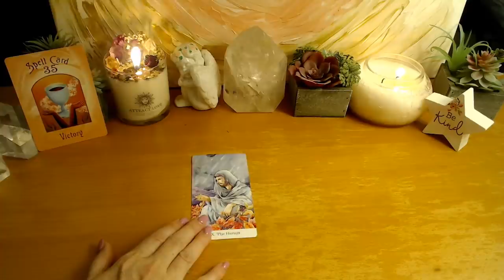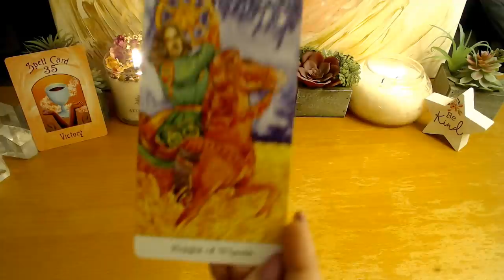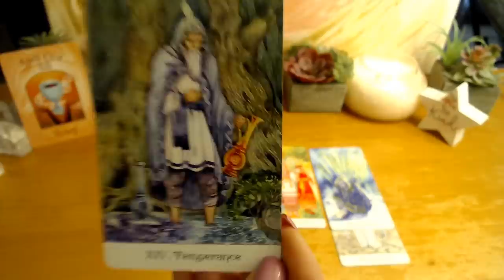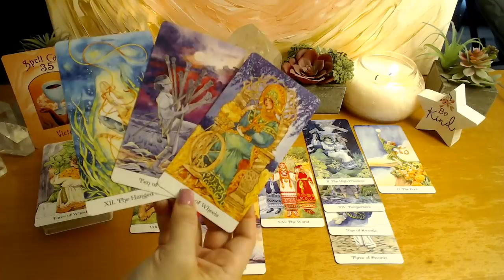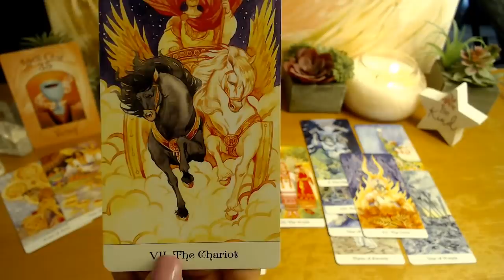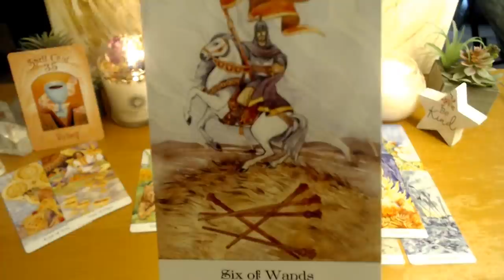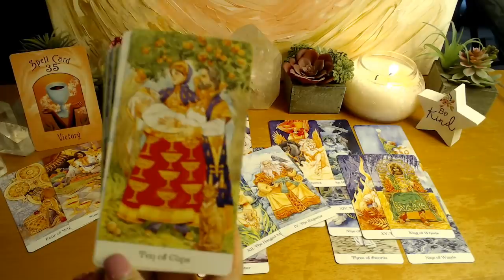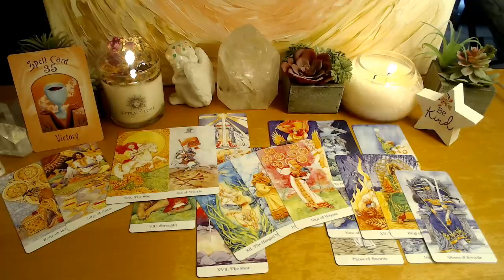You earned this ARIES - overcoming obstacles and odds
These readings are general and intended to be for spiritual enlightenment and entertainment only. Tarot in general may resonate with some but not with others. Please check your Sun, Moon, Rising, North Node, Venus, Mars, and Mercury to see your own soul blueprint for how you approach life in general.

For info on the Fresh Cap Mushroom Capsules and immune system boosting powders please see the
Mushroom powders of Turkey Tail, Chaga, and Reishi are so amazing for creating high vibrational energies for yourself as they boost your own natural immune system. My personal experience with the product has been AMAZING improvement in my overall wellness, energy, and feeling of wellness. I have literally tried almost every product on the shelf and did not have much success. These products helped me tremendously and my hope is you can try the products and have the same amazing benefits that I have had.